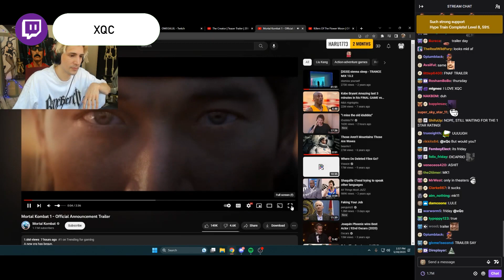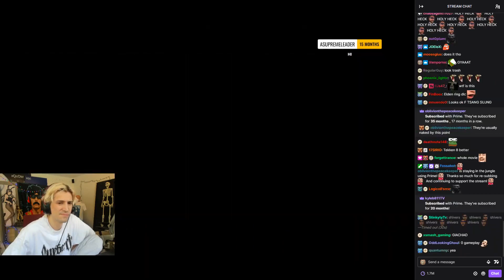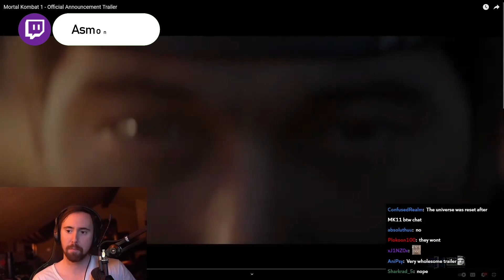Mortal Kombat 1 | TRAILER Reactions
0:00 - intro
0:18 - xqc
2:54 -  asmongold
5:58 -  uncaged
8:33 -  maximilian
11:05 - tyronemagnus
13:27 - caboose
15:42 - fazejev
17:35 - outro
In this video you will see the reaction of various popular personalities to the announcing trailer "Mortal Kombat 1"
Thank you so much for staying till the end of the video. Stay amazing, and we will see you, in the next one.